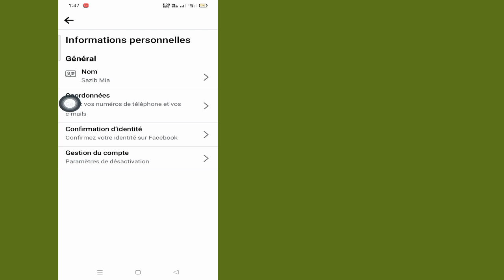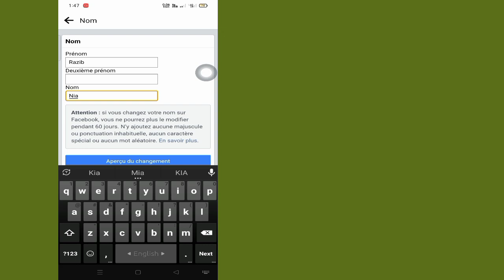Comment changer le nom de votre identifiant Facebook (2023)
Dans cette vidéo, je vais vous montrer comment changer le nom de votre identifiant Facebook (2023) | Je vais vous montrer le processus le plus simple pour

Alors continuez à regarder la vidéo complète sans sauter pour apprendre 2 à comment changer le nom de votre identifiant Facebook (2023)